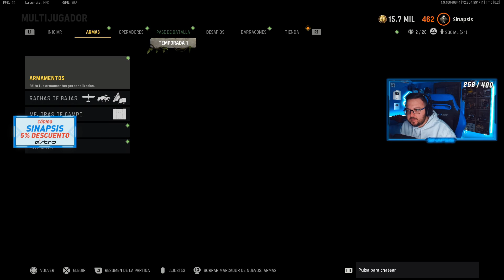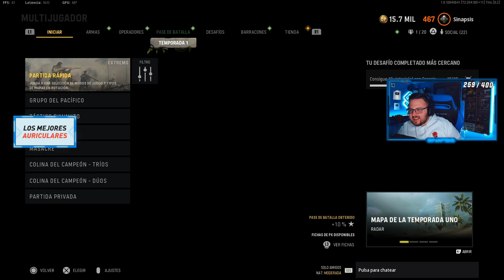DESBLOQUEO la ITRA de ORO en VANGUARD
DESBLOQUEO la ITRA de VANGUARD de ORO